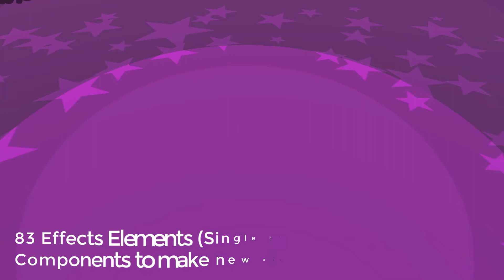Comic Effects Vol 1 Promo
This product is currently being reviewed by the Unity Asset Store team.  This product should be avaiilable the last week of May 2017.